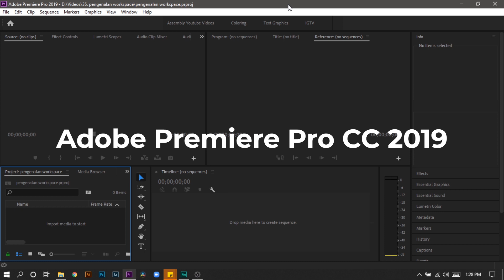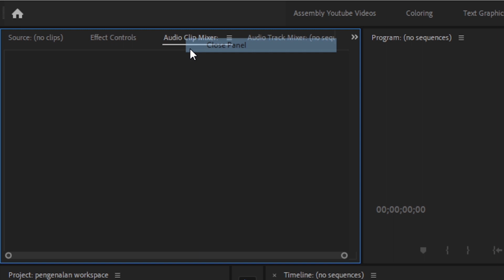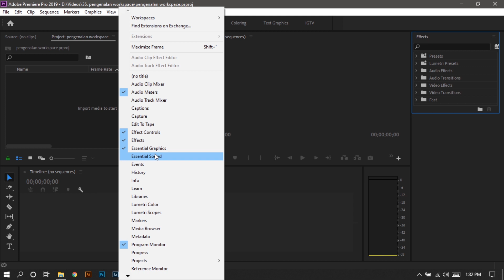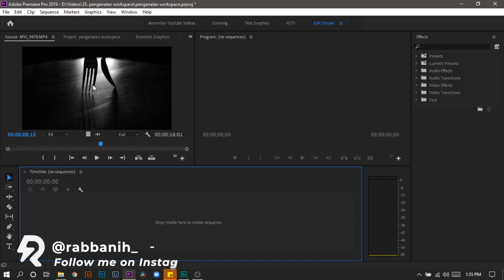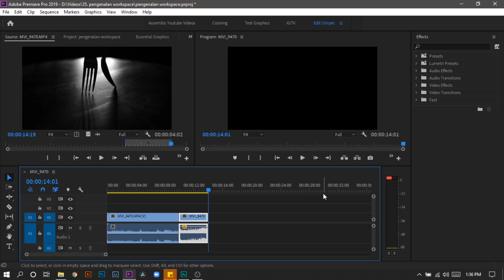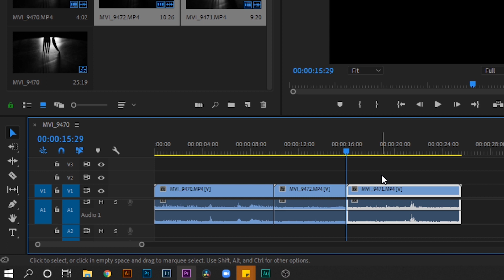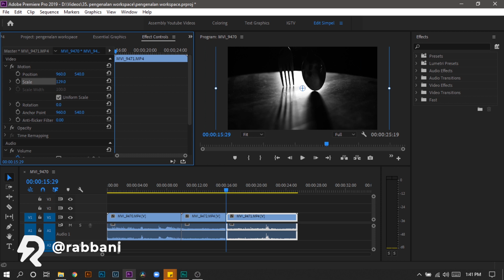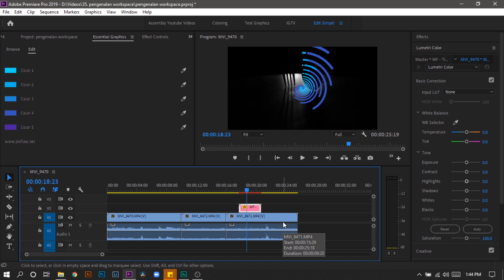Mau Bisa Edit Video Cepat? Kenalan dulu sama Workspace di Premiere Pro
siapa nih yang masih suka bingung ama workspace di adobe premiere pro? tonton video ini sampe habis ya! biar lo paham betul sampe bisa edit video cepet ga pake lama lagi!

Alat yang gua pake!

Terima Kasih.